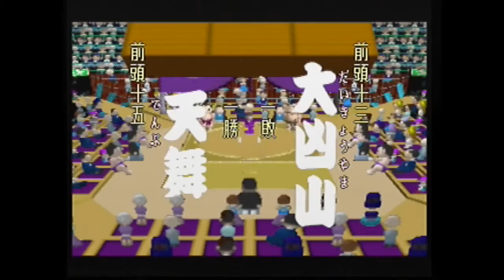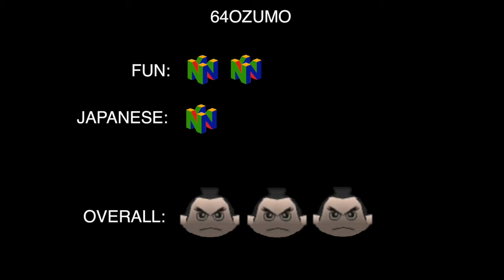Retro Spectacles Episode 1: 64Ōzumō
In the first episode of a hopefully long running series, I look at 64Ōzumō, a sumo wrestling game for the N64. Launch a novice wrestler's career and see how high he climbs on the ladder to sumo stardom.